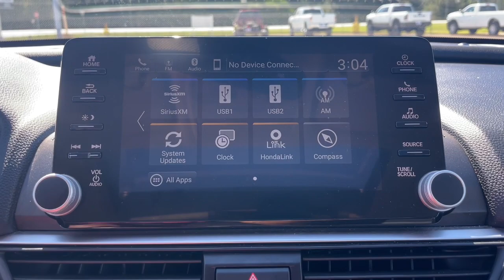2020 Honda Accord_Hybrid Augusta, North Augusta, Hepzibah, Evans, Martinez 22511A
Platinum White Pearl Used 2020 Honda Accord_Hybrid EX-L available in 2158 Washington Road, Thomson, Georgia at Thomson Motor Corp. Servicing the Augusta, Thomson, North Augusta, Hepzibah, Evan, Martinez, GA area.

Clean CARFAX.brbrThomson Chrysler Dodge Jeep Ram FIAT - Where We Make Buying Easy! At Thomson Chrysler Dodge Jeep and Ram we offer Market Based Pricing so please call to check on the availability of this vehicle. We are committed to getting you financed and have rates as low as 0%.